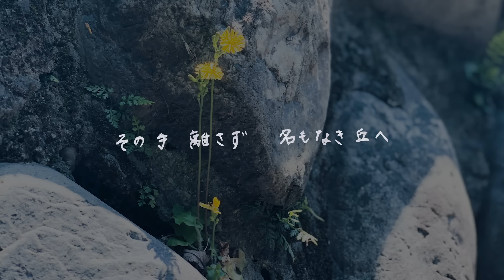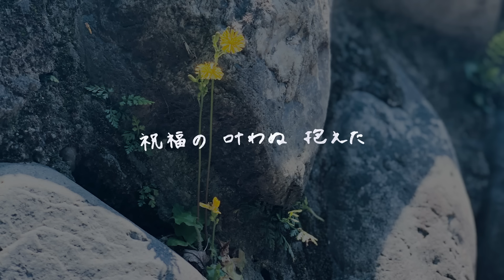KEIKO / 【Official】命の花 -Lyric Video-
梶浦由記プロデュースの3人組女性ボーカルユニット「Kalafina」のメンバーKEIKOが、
2020年5月27日に配信シングル『命の花 / Be Yourself』をリリース！
配信シングルの中から、『命の花』のLyric Videoを公開！

KEIKO, a member of the three-person female vocal unit "Kalafina" produced by Yuki Kajiura,
Released on May 27, 2020, the Digital single " inochi no hana / Be Yourself" will be released!
Lyric Video Of "inochi no hana" has been released from the Digital single!